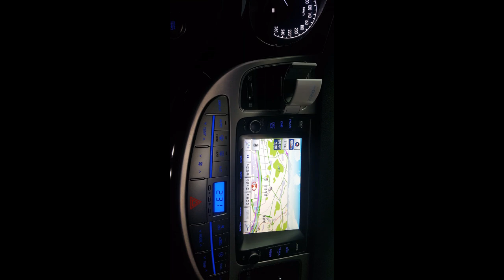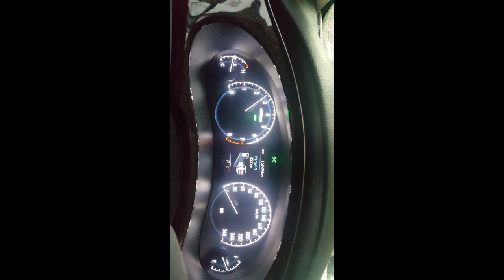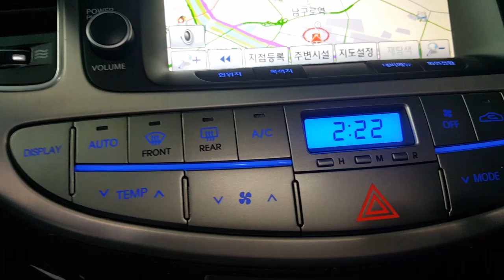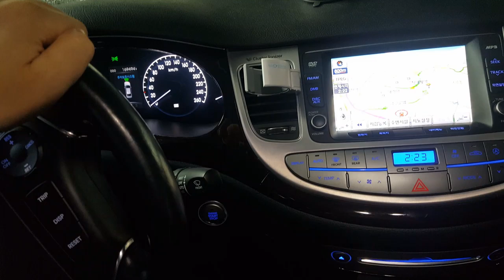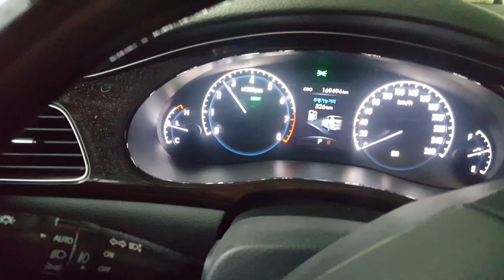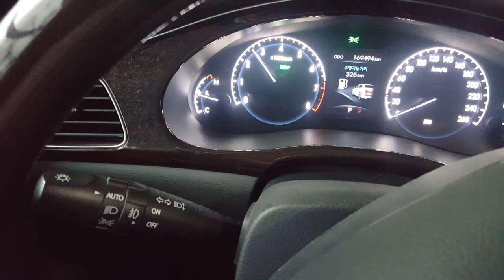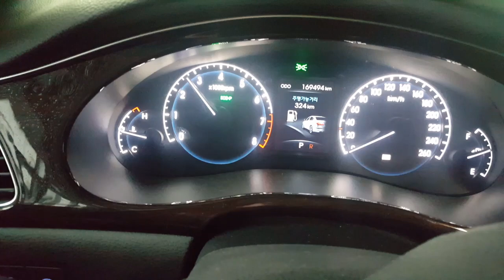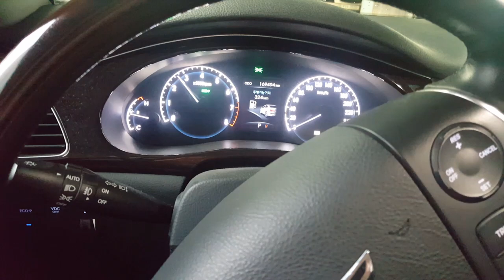제네시스 주행중 알피엠 이상 징후 촬영 ... 주차 때 알피엠 6000까지 치솟은 직후 3000에서 계속 유지되는 무시무시한 동영상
주행중에 엔진이 과부하도는 듯한 느낌이 들어... 이번에는 증상 발견 즉시 동영상 촬영을 시도해보았습니다. 현대서비스센테에 긴급출통을 요청했고... 추자 때 알피엠이 6000까지 치솟았습니다. 그 후에도 긴급출동 기사님이 올때까지 알피엠이 3000으로 10분간 계속 유지가되고... 긴급출동한 엔지니어가 과부하가 걸린 삼테에서 진단 프로그램으로 시스템 점검을 꽂아 시행했습니다.그런데 결과는 놀랍게도 아무 이상멊는걸로 나오더군요. 그 엔지니어는 엑셀페달과 센서를 제돈으로 교체해보라고 하더군요... 점검은 아무 이상이 없다면서... `제가 이러다가 급발진 나는건 아니죠?` 하고 물었더니 그건 자기가 확인해 줄수 없다네요. 어디가 고장인 줄도 모르면서 제돈들여서 여기저기 고쳐보라는게. 말이 되나요??